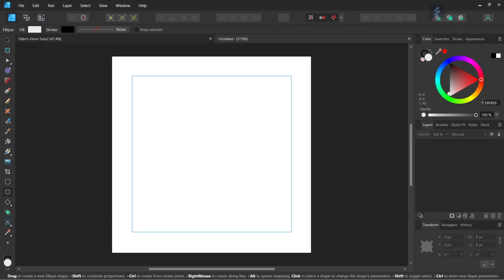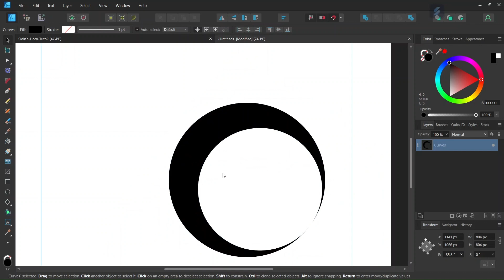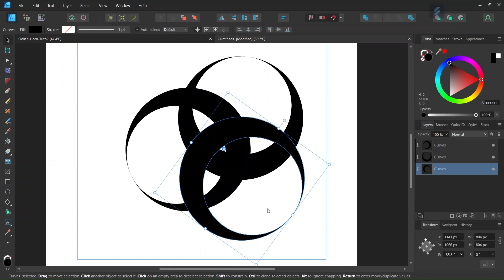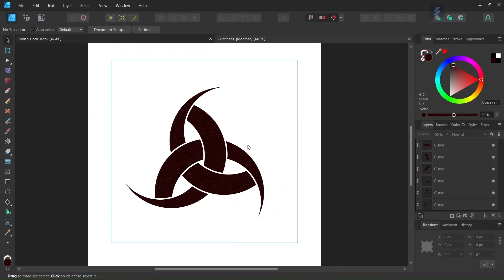How to Draw Odin’s Triple Horn (Nordic Symbol) in Affinity Designer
In this tutorial, I teach you how to create Odin’s Triple Horn in Affinity Designer, using the ellipse tool, subtract operator, shape-builder tool, and contour tool.

Odin’s Triple Horn is and ancient Nordic symbol representing wisdom and poetry.

TIMESTAMPS:
0:00 Intro
0:26 Drawing the Ellipses
1:41 Creating the First Horn
2:10 Duplicating the Horn
3:02 Connecting the Figure with the Shape-Builder Tool
3:36 Creating the Gaps with the Contour Tool
4:20 Outro